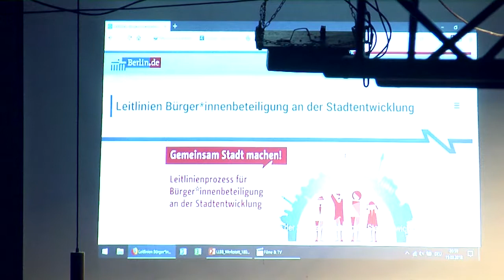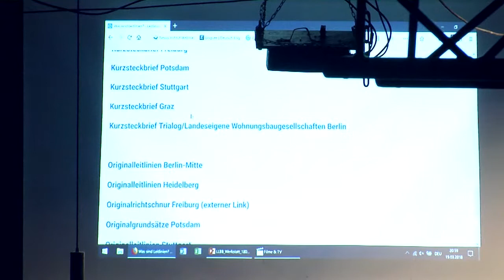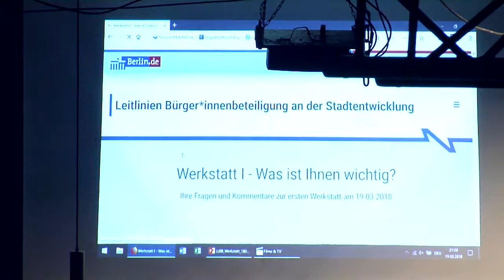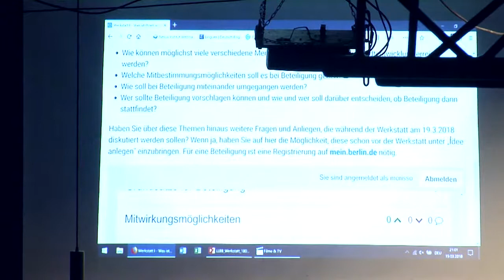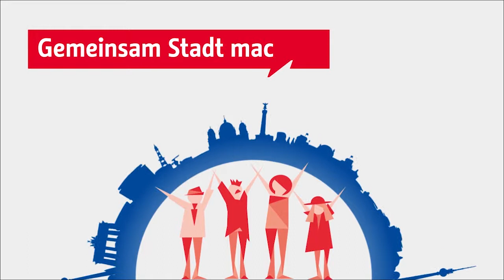Erste öffentliche Werkstatt - Teil 2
In einer Fishbowl-Diskussion haben die Besucher*innen der ersten öffentlichen Werkstatt die Möglichkeit, ihre Fragen, Anliegen und Kritikpunkte direkt an das Arbeitsgremium und Stadtentwicklungssenatorin Katrin Lompscher zu richten.